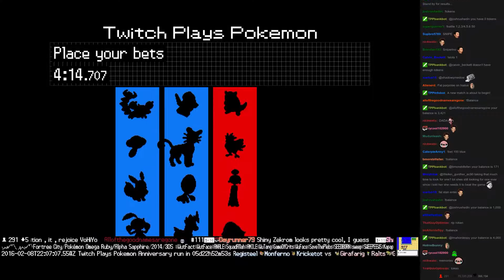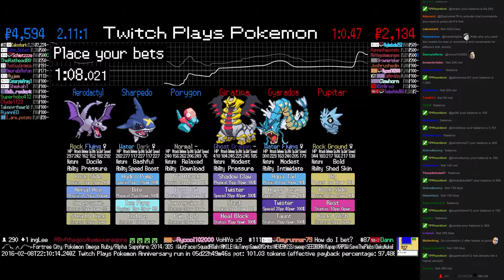Twitch Plays Pokémon Battle Revolution - Match #37795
Match #37795 [Blue: Porygon, Sharpedo, Aerodactyl] vs [Red: Giratina, Gyarados, Pupitar]